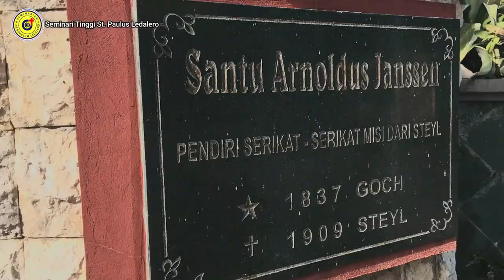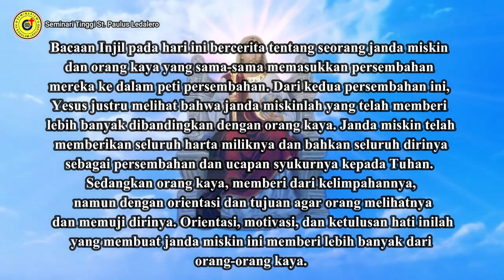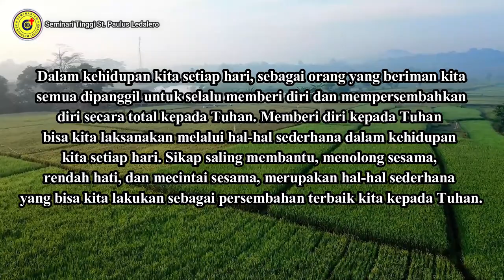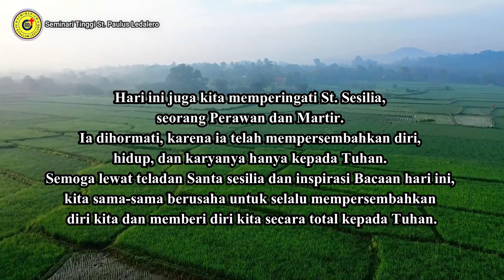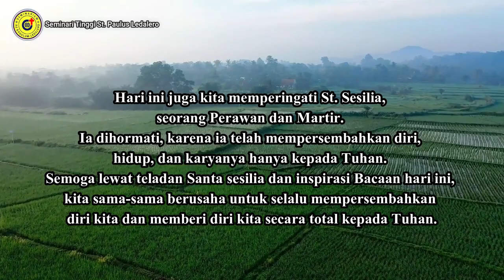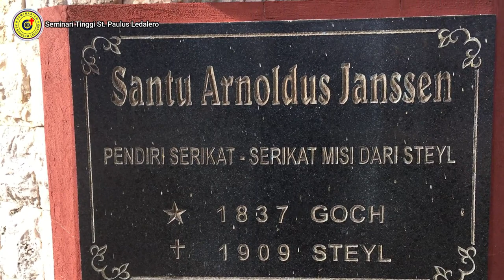PEMBERIAN DIRI - (Senin, 22 November 2021) Renungan Harian Frater Ledalero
Renungan: Fr. Yonas Selai, SVD
Pengisi Suara: Fr. Frans Pa Ngita, SVD